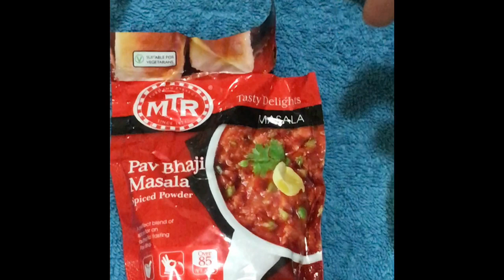Pav Bhaji / chats / Indian snack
Restaurant style pav bhaji.. an apetizer..